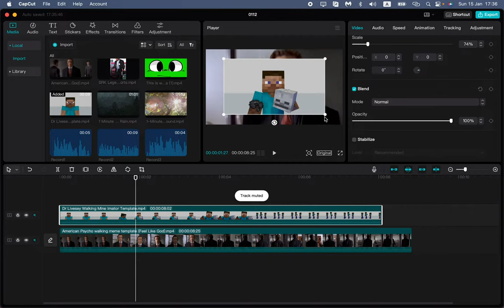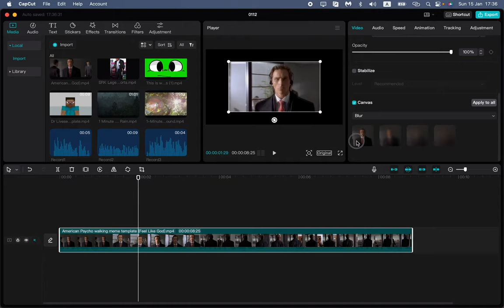How To Put Background in CapCut PC 2023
Now You Know How To Put Background in CapCut PC 2023